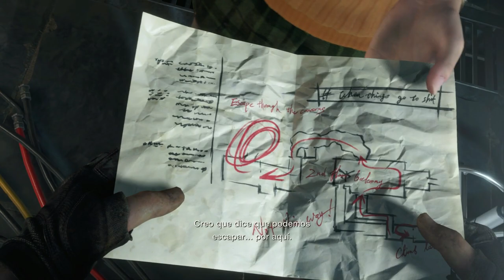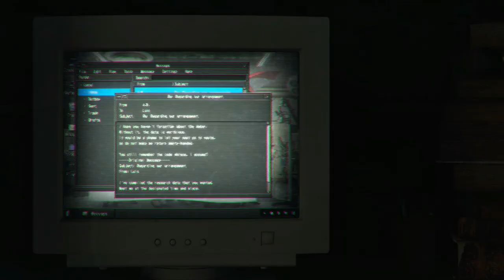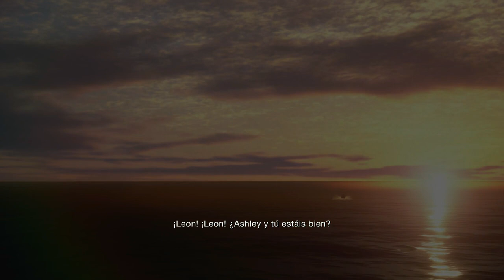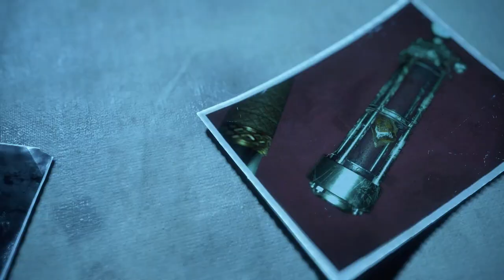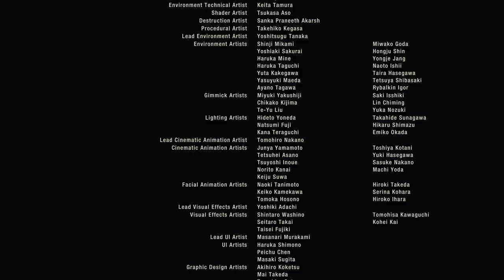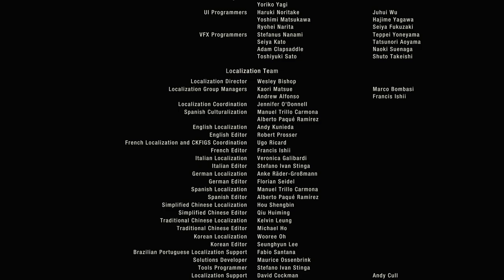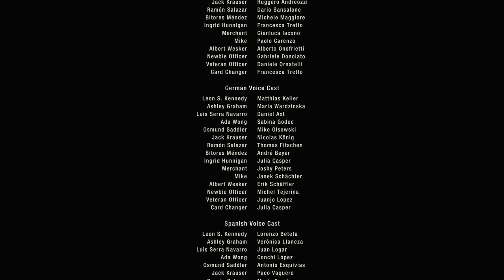Resident Evil 4 Remake “Modo Rendimiento” (Español, Ps5) Capitulo 20 Final